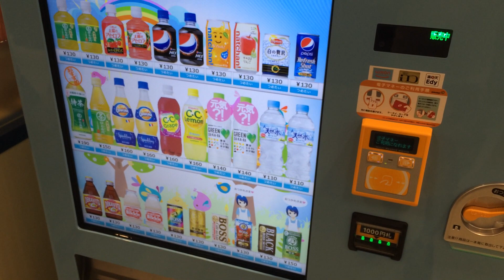Japanese LCD Vending Machines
This is a short video I made of an all LCD touch screen display vending machine I saw at a local store in Japan.